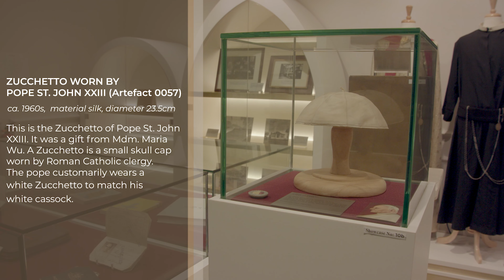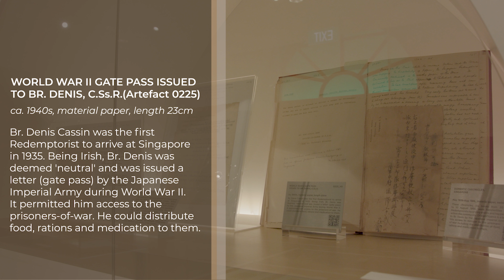A Glimpse of The Redemptorist Heritage Centre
Learn about the Congregatio Sanctissimi Redemptoris or the Congregation of the Most Holy Redeemer (Redemptorists) and their rich history and heritage at the Redemptorist Heritage Centre (RHC). Located within the Church of St. Alphonsus (Novena Church), it contains sacred relics, liturgical items, chronicles, photographs, and memorabilia dating back to the 1930s.